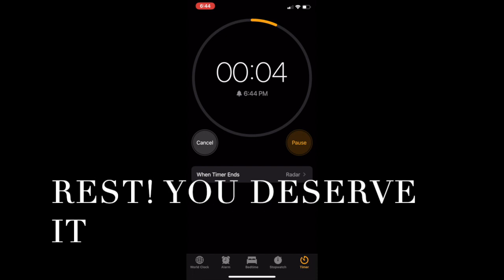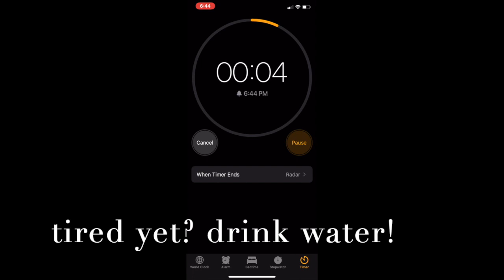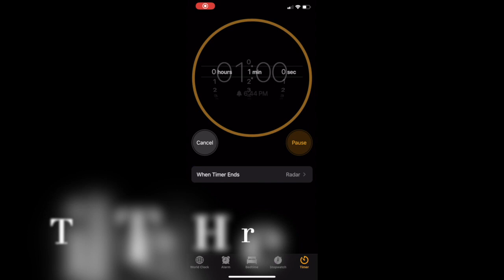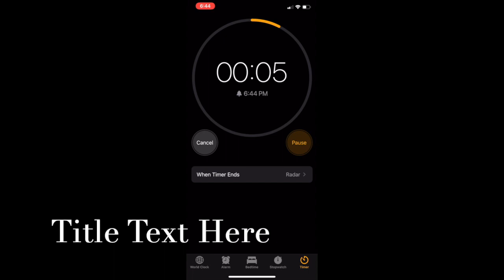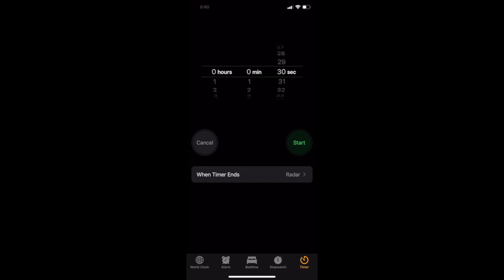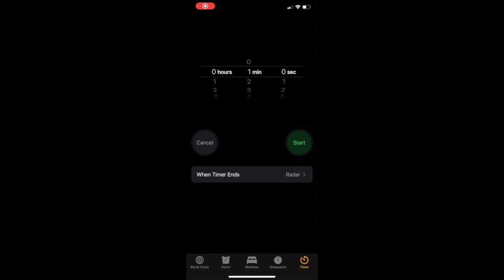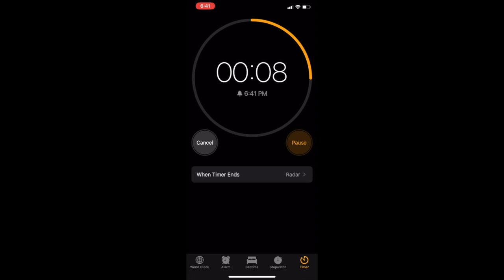FITNESS BINGO PART #2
PART 2 OF FITNESS BINGO